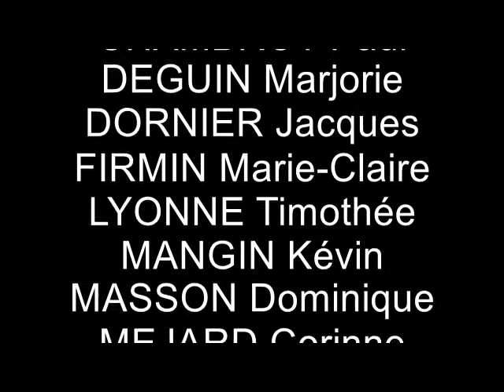Orchestre entre Percussaône-et-Loire : Zouk'Africa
Orchestre entre Percussaône-et -Loire est un orchestre amateur qui fédère différents musiciens du département et jouent des créations spécialement écrit pour cet orchestre.
Cette vidéo a été enregistré le 27 mai 2017 à Digoin (71).
En tout 5 vidéos sont à visionner.